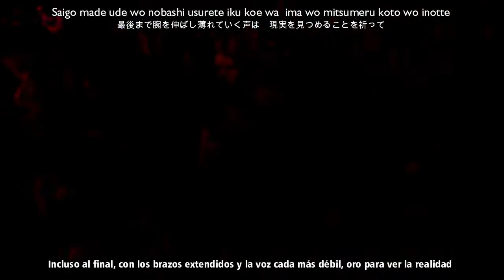KAMIJO & Malice Mizer - Bel Air ヴェル・エール [LIVE Deep Sanctuary VI] (Sub Español+Romaji+Kanji)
KAMIJO & Malice Mizer - Bel Air  ヴェル・エール [LIVE 25th Anniversary Deep Sanctuary VI] (Sub Español+Romaji+Kanji)

Thanks to: @Cantavanda, Adriël Cantamessi (@_Cantavanda_  twitter) for share the video.

Album: Merveilles

Derechos de autor reservados a sus respectivos autores/propietarios.
Copyright reserved to their respective authors / owners.